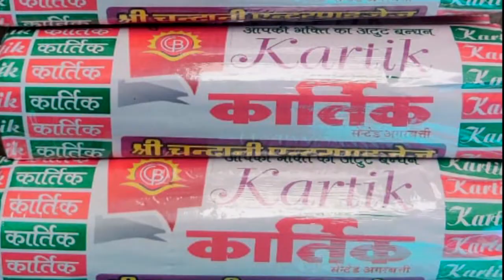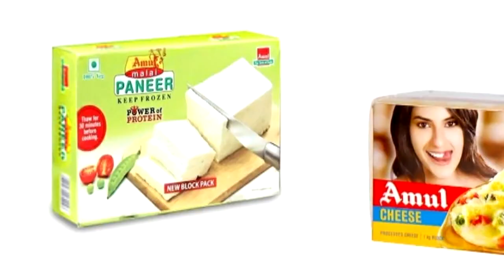क्षेत्रीय माहेश्वरी सभा ने गौवंश को खिलाया हरा चारा